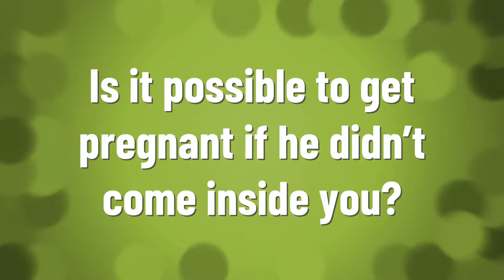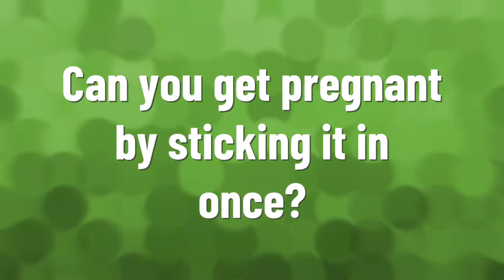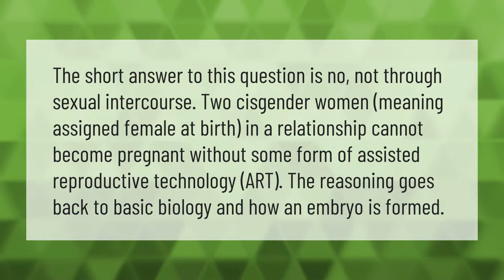Is it possible to get pregnant if he didn't come inside you?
00:00 - Is it possible to get pregnant if he didn't come inside you?
00:41 - Can a girl push sperm out and not get pregnant?
01:07 - Can you get pregnant by sticking it in once?
01:41 - Is it possible for a girl to get a girl pregnant?

Laura S. Harris (2021, May 14.) Is it possible to get pregnant if he didn't come inside you?
    AskAbout.video/articles/Is-it-possible-to-get-pregnant-if-he-didn-t-come-inside-you-244597